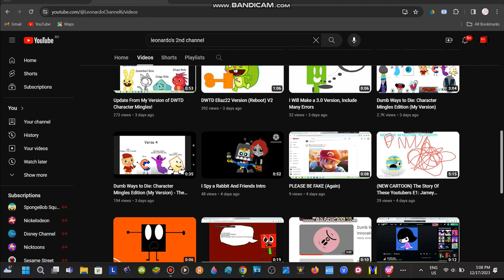YOU LIKE @iamdead-o1o YOU LIAR!